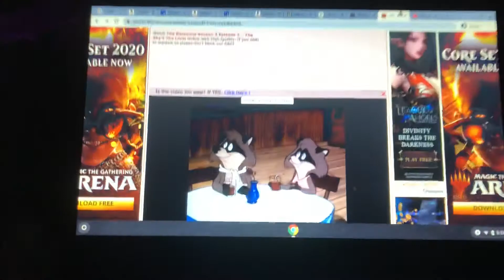The Wizard’s Baker